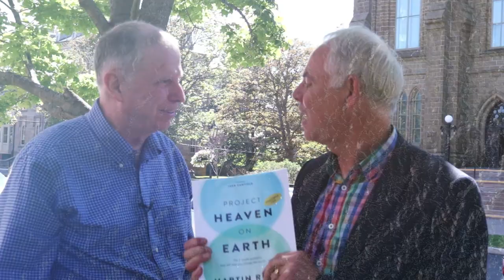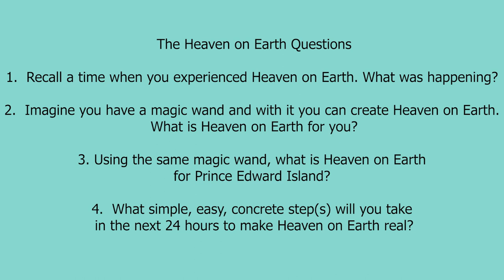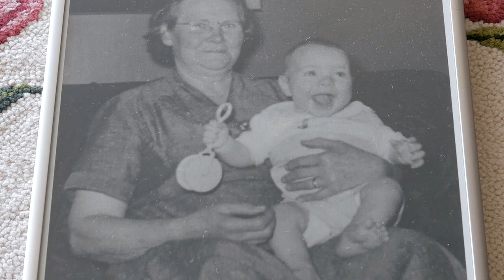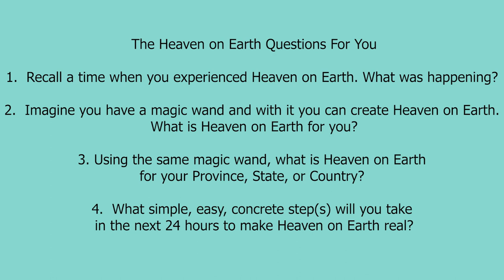All 4 Political Party Leaders in Prince Edward Island, Canada, talk Heaven on Earth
Imagine a political jurisdiction where ALL the political party leaders talk about Heaven on Earth for: themselves, the world, and their province.

Watch this video and see Martin Rutte interview all the party leaders from the province of Prince Edward Island, Canada, as they do just that.

Interviews with:
• Premier and Leader of the Liberal Party, Wade McLaughlin
• Leader of the Progressive Conservative Party, James Aylward
• Leader of the Green Party, Peter Bevan-Baker, &
• Leader of the New Democratic Party, Joe Byrne.

What about your province, your state, your country?

Imagine your leaders doing the same thing.